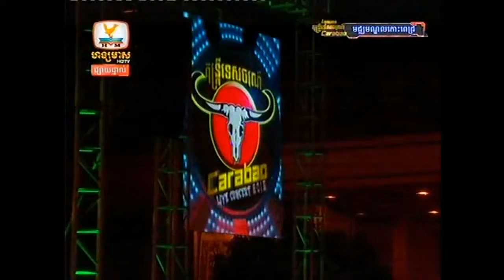Hang Meas HDTV, Carabao Concert New 2014, On 28-December-2014, Part 04 - Khemarak Sereymon